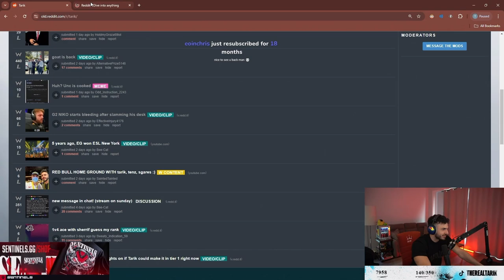Tarik Reacts to G2 NiKo's Desk Slam Rage Moment!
➡️credits-